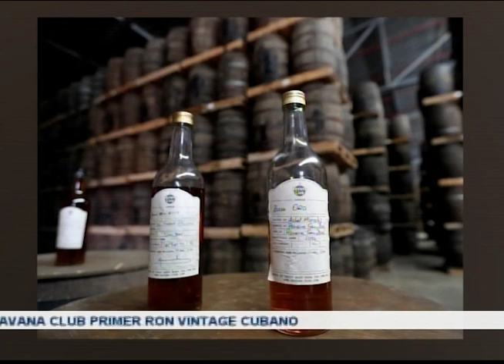Habana Club presenta su primer Ron Vintage, al mercado.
Havana Club, marca líder de ron cubano a nivel mundial con reconocido prestigio en el desarrollo de productos de alta gama, se enorgullece en presentar el primer vintage cubano:¨ Havana Club 2007¨, ron muy exclusivo que celebra el año fundacional de la HavanaClub Ronera San José. Más detalles, aquí te lo presentamos.